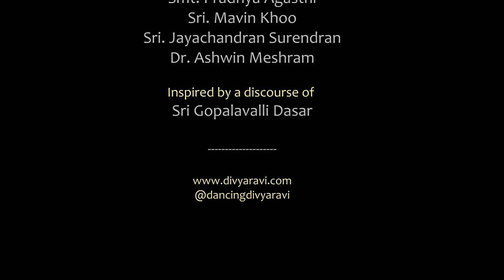Kanhopatra by Divya Ravi | Digital Work In Progress | Trailer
Glimpses of Divya Ravi's latest solo work 'Kanhopatra' reviving the forgotten feministic voice of the Marathi Saint Poet who was a musician, dancer and courtesan!
This was presented as a digital work-in-progress feature in July 2021 with vocals by Sharan Subramanian, and will now be available for touring from December 2021 as a full-fledged live production.